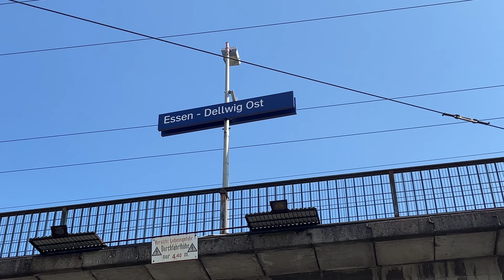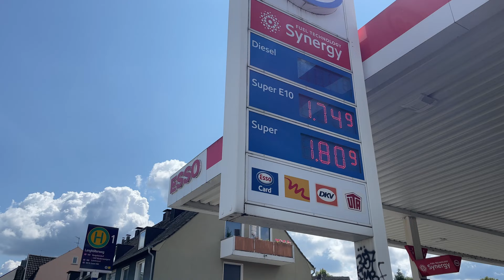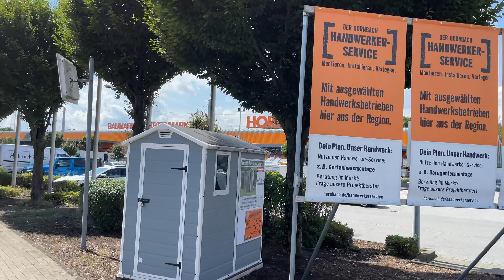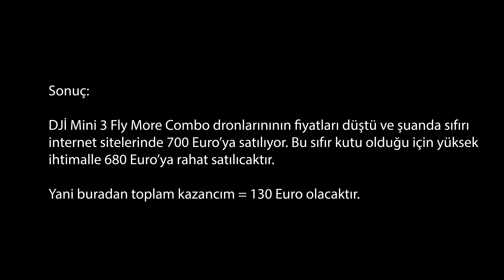Almanya'da Yaşa, Sokaklarda Gez, Al-Sat Para Yap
Merhaba arkadaşlar, başlattığım al sat para yap serisi devam ediyor. İşler yolunda paralar kazanıyoruz. Hayat güzel gidiyor. Mutluyum. Almanca B2 kursunda, Almanca öğrenme serüvenim devam ediyor. İyi seyirler...